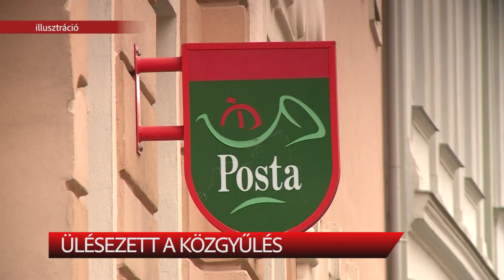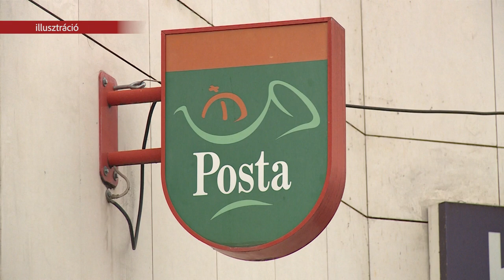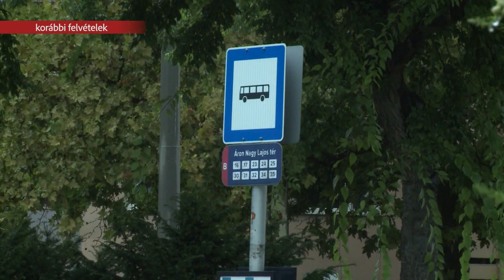Ülésezett a közgyűlés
Az idei esztendőben utoljára tanácskozott Székesfehérvár képviselőtestülete. A közgyűlésen döntöttek arról, hogy január 9-től nem vezetik be a buszjáratszám csökkentést. A menetrend nem változik. A posták újra nyitását támogatja a város, az erről szóló döntést is meghozták. Indulhat a Munkácsy Mihály iskola felújítása - eredményes volt a közbeszerzés.